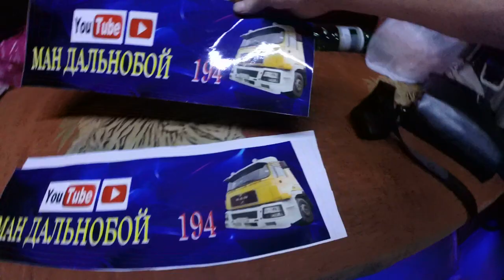ЕДУ В УДМУРТИЮ!!! Российский Дальнобой